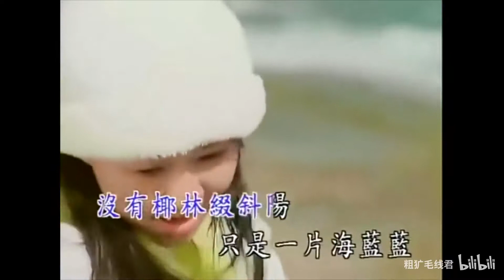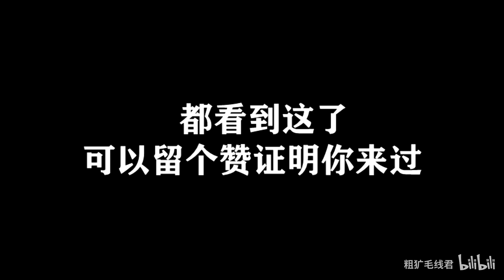【郭德纲】那些年被郭德纲毁掉的流行歌曲最全合集，听完保证让你忘记原唱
看完可以留个赞证明你来过